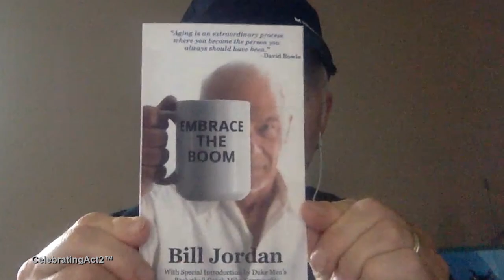Bill Jordan: Social Filter Changes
Do YOU have a "Social Filter"?  Have you  ever changed it? Bill Jordan explains and discusses why we may want to change--or add --a social filter! It's a Very thoughtful look at how we all interact and exhibit self control!